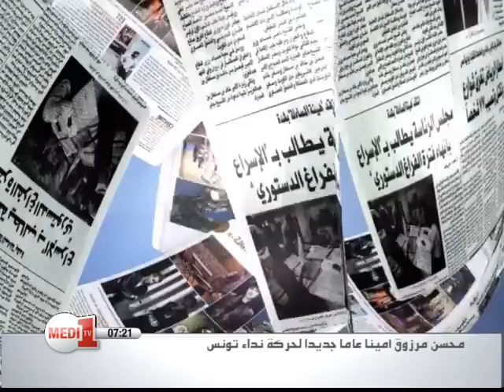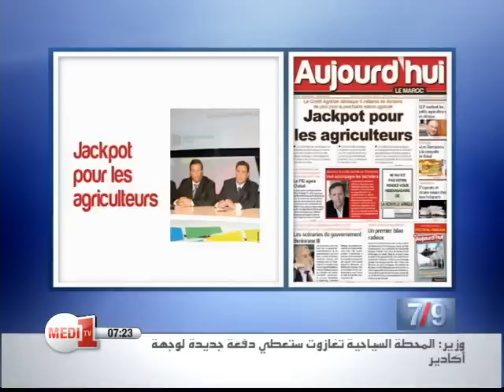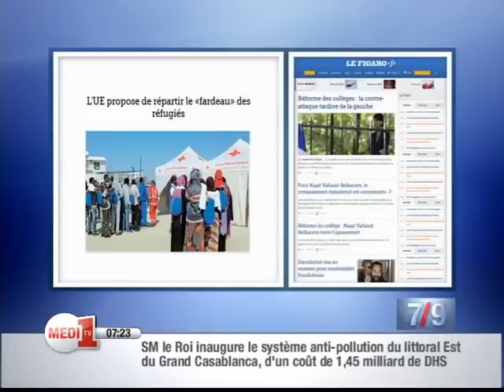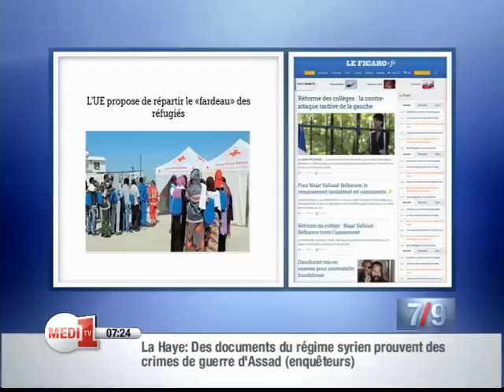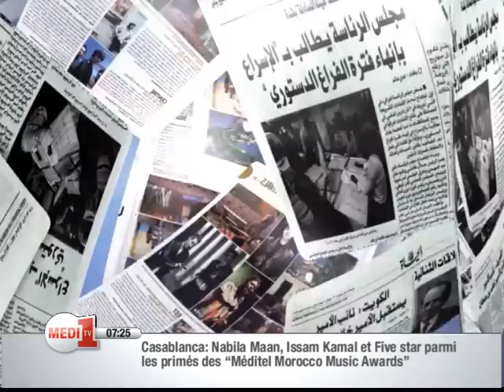La revue de presse de Medi1TV- Jeudi 14 mai 2015